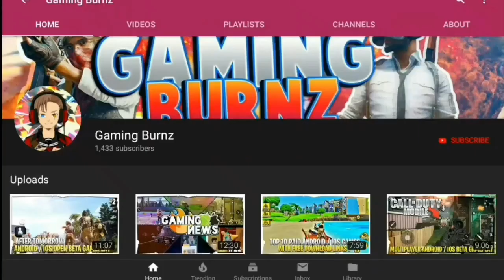Ragnarok M : Eternal Love - Android / iOS Gameplay 🔥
In this video , I'll be showing you all the gameplay of Ragnarok M : Eternal Love. This is the global release english gameplay of the most awaited open world mmorpg , and now it's back with even more exciting features . Just check the link below for the download .

THE ULTIMATE ALL IN ONE MOBILE GAMING CHANNEL !!
ANDROID AND IOS GAMING CONTENT EVERY SINGLE DAY !

Hey GamerGuyZ , this is Burnz back with a new video
A new Exciting one for you all...
So ,Watch the whole video and just make sure you hit that red button which says "SUBSCRIBE" [LOL 😂] and ring the bell so that you can hear it ring whenever I upload a new video 🔔🔔

Some Cool Stuff :

1)Grow in YouTube in a matter of few weeks !

Be one of the GamerGuyZ

●Discord Personal : GamingBurnzYT#8671